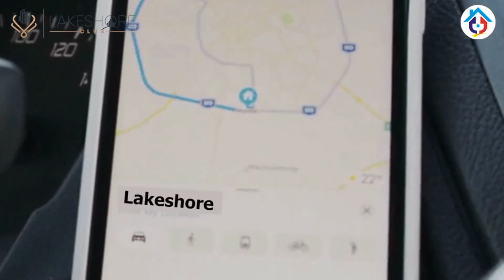Residential Plots on Installments at Khanpur Dam: Comprehensive Lakeshore City Discussion: Call Now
Welcome to Lakeshore City Khanpur, an ambitious real estate project by Al-Sadat Group. Nestled in the scenic Margalla Hills, this development blends cultural heritage, modern infrastructure, and timeless elegance.

Offering a variety of living options, including smaller plots, farmhouses, and a luxurious clubhouse, Lakeshore City Khanpur promises an unparalleled living experience with plots available on a 0% down payment starting from just PKR 25,000 monthly installments.

⫸ 𝗙𝗲𝗮𝘁𝘂𝗿𝗲𝘀 𝗮𝗻𝗱 𝗛𝗶𝗴𝗵𝗹𝗶𝗴𝗵𝘁𝘀:

✔ High Security, CCTV Cameras, and Boundary Wall
✔ 24/7 Supply of Electricity, Gas as well as Water
✔ Eye-Catching, State of the Art Society’s Development
✔ Well-Maintained Infrastructure
✔ Speedy Development of Modern Projects
✔ Nearby Parks, and Playgrounds
✔ Nearby Masjid in Every Block
✔ Shopping Malls, Restaurants and Entertainment centers
✔ Sports, Health as well as Education Facilities.
✔ Reasonable Rates and Installment Plans
✔ LDA Approved, Ideally Located Project

⫸ 𝗪𝗲 𝗔𝗹𝘀𝗼 𝗗𝗲𝗮𝗹 𝗜𝗻:

𝐋𝐚𝐡𝐨𝐫𝐞 𝐏𝐫𝐨𝐣𝐞𝐜𝐭𝐬:
☛ 𝙱𝚊𝚑𝚛𝚒𝚊 𝙴𝙼𝙲 Lahore
☛ 𝙻𝚒𝚋𝚎𝚛𝚝𝚢 𝙻𝚊𝚗𝚍 Lahore
☛ 𝙱𝚊𝚑𝚛𝚒𝚊 𝙴𝚗𝚌𝚕𝚊𝚟𝚎 Lahore

𝐈𝐬𝐥𝐚𝐦𝐚𝐛𝐚𝐝 𝐏𝐫𝐨𝐣𝐞𝐜𝐭𝐬:
☛ 𝙺𝚒𝚗𝚐𝚍𝚘𝚖 𝚅𝚊𝚕𝚕𝚢
☛ 𝙽𝚎𝚠 𝙼𝚎𝚝𝚛𝚘 𝙲𝚒𝚝𝚢
☛ 𝟽 𝚆𝚘𝚗𝚍𝚎𝚛'𝚜 𝙲𝚒𝚝𝚢

𝐓𝐢𝐭𝐚𝐧𝐢𝐮𝐦 𝐀𝐠𝐞𝐧𝐜𝐲 𝐂𝐨𝐦𝐦𝐞𝐫𝐜𝐢𝐚𝐥 𝐏𝐫𝐨𝐣𝐞𝐜𝐭𝐬:
☛ 𝚃𝚘𝚠𝚎𝚛 𝟽𝟾 𝙻𝚊𝚑𝚘𝚛𝚎
☛ 𝚃𝚘𝚠𝚎𝚛 𝟽𝟿 𝙻𝚊𝚑𝚘𝚛𝚎
☛ 𝚁𝚘𝚑𝚊𝚊𝚗 𝚁𝚎𝚜𝚒𝚍𝚎𝚗𝚌𝚒𝚊 𝙻𝚊𝚑𝚘𝚛𝚎
☛ 𝙷𝚂𝚀 𝚃𝚘𝚠𝚎𝚛 𝙼𝚞𝚛𝚛𝚎𝚎

☏ 【UAN No.】: 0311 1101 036
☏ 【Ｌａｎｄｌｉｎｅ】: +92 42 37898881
🗺️ 𝗟𝗮𝗵𝗼𝗿𝗲 𝗛𝗲𝗮𝗱 𝗢𝗳𝗳𝗶𝗰𝗲 𝗔𝗱𝗱𝗿𝗲𝘀𝘀: 163 & 164-A, Street A, Commercial Sector C Bahria Town Lahore
🗺️ 𝗜𝘀𝗹𝗮𝗺𝗮𝗯𝗮𝗱 𝗢𝗳𝗳𝗶𝗰𝗲 𝗔𝗱𝗱𝗿𝗲𝘀𝘀: 215 Spring North Commercial Bahria Town Phase 7 Rawalpindi

1. Lakeshore – Family-Focused Living
2. Khanpur Lakeshore Location
3. Lakeshore Payment Structure
4. Plot Booking Process Lakeshore Khanpur
5. Advantages of Investing in Lakeshore City Property
6. Lakeshore City Master Plan Khanpur
7. NOC Status Lakeshore City Khanpur
8. Developers of Lakeshore City Khanpur
9. Lakeshore City Khanpur Amenities
10. Lakeshore City Khanpur Conclusion: A Summary